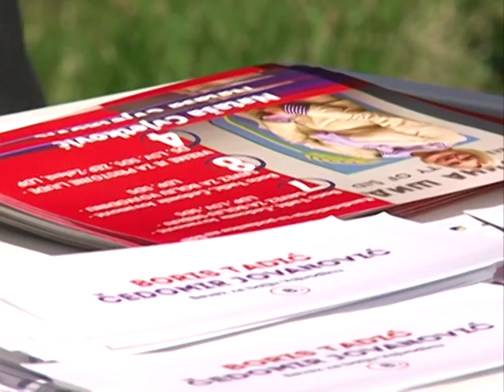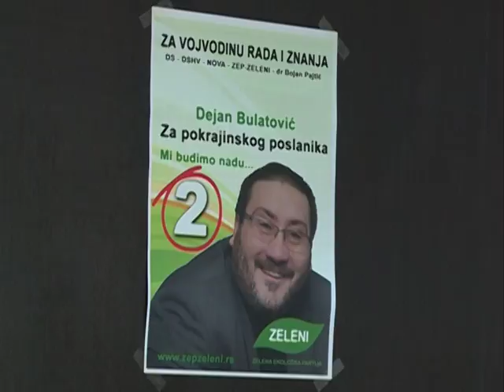Politicke stranke i koalicije